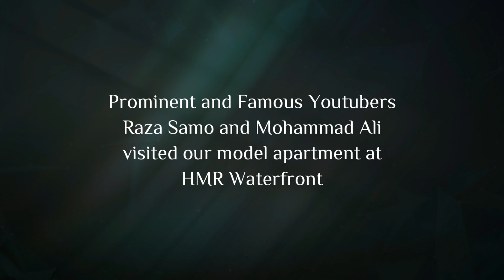Raza Samo Visited | HMR Waterfront | DHA Phase 08 | Karachi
Prominent and famous Youtubers Raza Samo and Mohammad Ali visited our model apartment at HMR Waterfront.